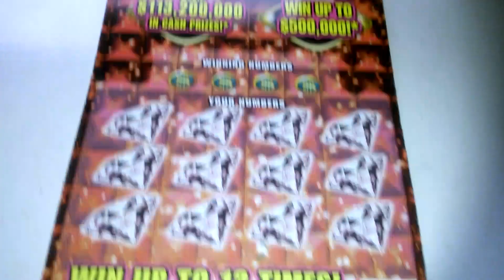Florida lottery scratchoff #5100